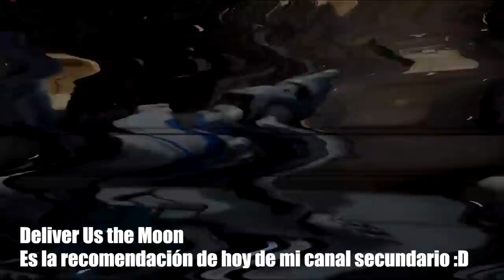VAYA COBERTURA de M13RD4 | CRIMSON HEIST | Caramelo Rainbow Six Siege Gameplay Español